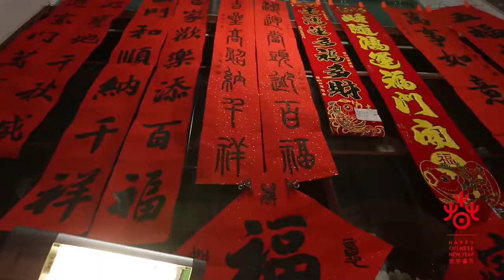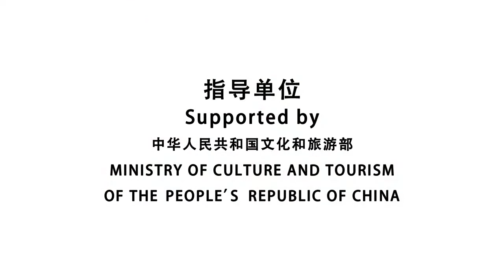“กระดาษฉลุลายจีนแห่งเหลียวหนิง” 知年俗—辽宁窗花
รู้จักวัฒนธรรมตรุษจีน ไปกับ “กระดาษฉลุลายจีนแห่งเหลียวหนิง”
ประวัติศิลปะการตัดกระดาษแบบจีน
ศิลปะการตัดกระดาษแบบจีนเริ่มขึ้นสมัยซีฮั่น （西汉） ทว่าก่อนหน้าซึ่งยังไม่มีการคิดค้นกระดาษขึ้นมานั้น ก็มีความนิยมในการตัด ฉลุ เจาะ แผ่นทอง แผ่นหนัง ผืนผ้า แม้กระทั่งใบไม้ ให้มีลวดลายต่างๆ เกิดขึ้นมา โดยในประเทศจีนมีการค้นพบศิลปะการตัดกระดาษครั้งแรกเมื่อปี 1967
สมัยหมิงและชิงนั้น เป็นช่วงที่ศิลปะการตัดกระดาษพัฒนาถึงขีดสุด  โดยเฉพาะชาวบ้านนิยมใช้กระดาษตัดมาประดับตกแต่งบ้านกันอย่างแพร่หลาย เช่นที่ประตู หน้าต่าง หิ้ง หรือเพดาน ต่างก็มีการใช้กระดาษฉลุลายตกแต่งทั้งสิ้น  ผู้ที่เชี่ยวชาญการตัดกระดาษแทบทั้งสิ้นเป็นหญิงชาวบ้าน โดยพวกเขาเรียนรู้จากรุ่นสู่รุ่น  ดังนั้นการตัดกระดาษจึงกลายเป็นงานฝีมือที่ผู้หญิงจำเป็นที่จะต้องมีความเชี่ยวชาญ เช่นเดียวกับงานปัก และยังเป็นสิ่งที่คนใช้ประเมินว่า ใครจะเป็นเจ้าสาวที่ดีได้ด้วย

知年俗-辽宁窗花